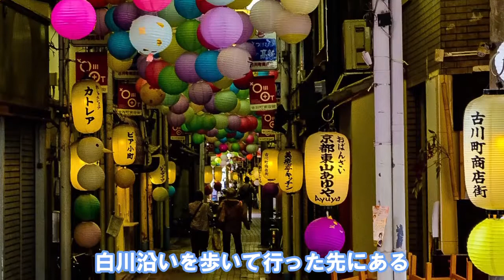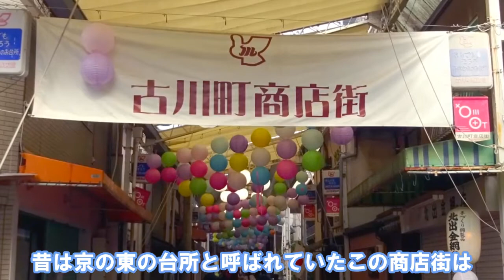【京都散策】京都散策のおすすめモデルコースを紹介！！【清水寺～鴨川デルタ】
今回は京都散策のおすすめモデルコース、
清水寺～鴨川デルタまでてくてく歩くコース
結構歩くことにはなりますが、
涼しい今の季節でこそできるかなと思いますので
ぜひ参考にしてくれたら嬉しいです！

▽▼チャプター▽▼
00:00　イントロ
00:23　導入
00:49　モデルコース全体を紹介
01:27　モデルコース詳細解説【前半】
03:40　モデルコース詳細解説【後半】
05:46　ED

やなぎと申します！

”やなぎの京都紹介チャンネル”は
京都で大学生活を送り、
すっかり魅力に取りつかれた京都好きな人・やなぎが
京都に関することを紹介していくチャンネルです。

京都にたくさんある魅力をわかりやすくお伝えするべく
日々奮闘しながら動画制作に取り組んでおります。

どんなことでも気軽にコメントくれたら嬉しいです！

今回使用した画像に関しまして、下記サイト様より
お借りしました。ありがとうございます。
サイト名： 「京都フリー写真素材」

何か問題がありましたらご連絡いただけると幸いです。

(C)クリエイトレストランホールディングス株式会社